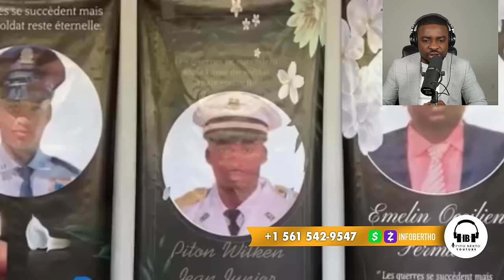WOYY DG PNH LA NORMIL RAMEAU IMILYE FRANTZ ELBER,PM GARRY CONILLE ANVAYI POLITISYEN YO.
InfoBertho WOYY DG PNH LA NORMIL RAMEAU IMILYE FRANTZ ELBER,PM GARRY CONILLE ANVAYI POLITISYEN YO.